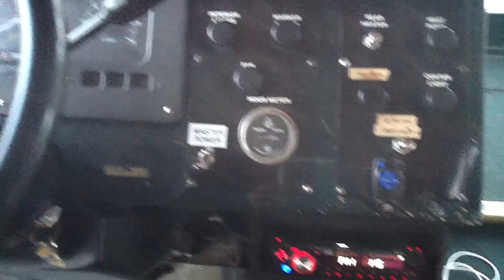Buffalo Trolley Showing you around the Cinderella Trolley! [HD]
Wanna have a great time out with your friends and family on a wonderful weeding night or just to have fun check out our

 for rentals and any o

Buffalo Trolleys is a transportation company that specializes in group venues, corporate functions, sporting events, stags/ staggettes,concerts, tours, weddings, proms, shuttle service and any other special gathering. Our vehicles are elegant, charming, and reminiscent of the 20's classic-style trolleys.

Let us customize transportation suited to your needs,
whether you are looking for a special tour, a day long excursion, or transportation services for your guests.With over 20 years of experience Buffalo Trolleys will insure a memorable and an enjoyable experience for all.

We strive to not only meet your expectations but to exceed them... "Let the Good Times Roll!"

Types of Trolleys Cinderella
Prince Charming
Miss Daisy
The Fonz